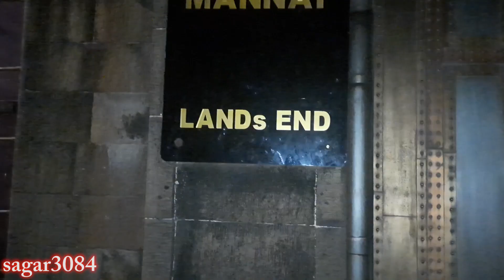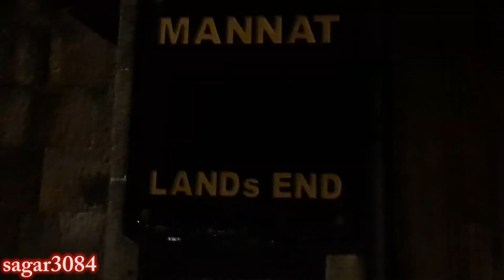Shahrukh Khan Celebrate Diwali Pooja With Family In Mumbai House Shahrukhkhan